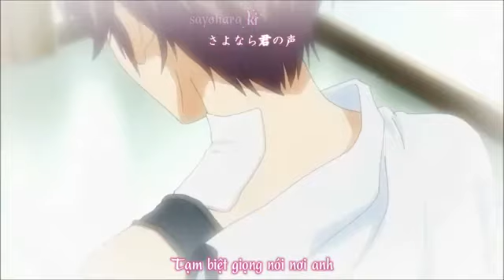AMFSAMV Sayonara Kimi no Koe さよなら君の声 Aki Misato Vietsub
(AMV Favorite)
Very pleased to get acquainted with you
I Otaku .. love anime Manga vocaloid